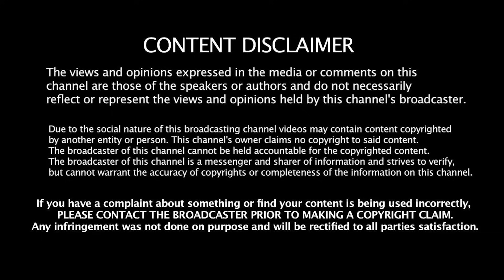சிக்கிய ED ன் Pen Drive! கொந்தளித்த நீதிபதி! ஆடிப்போன பாஜக | Tharasu Shyam | Senthil Balaji | BJP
PMLA போட்டதே தப்பு! ED ஆட்டம் செல்லாது! உச்சநீதிமன்றத்தில் ஜாமீன் | Tharasu Shyam | Senthil Balaji